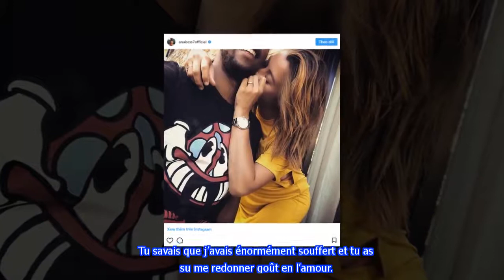Anaïs Camizuli: découvrez sa magnifique déclaration à Sultan, pour leur 1 an de mariage !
Sur Instagram, Anaïs Camizuli a voulu fêter ses 1 de mariage avec Sultan. La jeune femme et le jeune homme sont les plus heureux du monde
-La source :